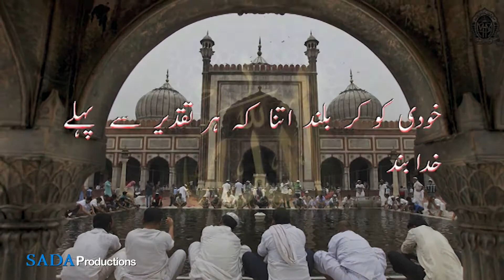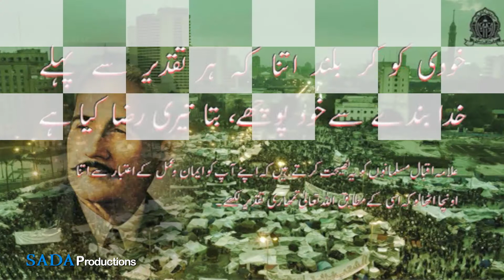Khudi ko kr Buland Itna ki Hr Taqdeer se Pahle || Dr Allama Iqbal || SADAA Times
ख़ुदी को कर बुलंद इतना कि हर तक़दीर से पहले
ख़ुदा बन्दे से ख़ुद पूछे, बता तेरी रज़ा क्या है

khudi ko kar buland itna ki har taqdeer se pahle
khuda bande se khud puche, bata teri raza kya hai

 الفاظ و معنی:۔
 خودی: اپنی ہستی، اپنا اندرونی وقار، اپنی اصل معنوی وجود۔

  تشریح:۔
علامہ اقبال مسلمانوں کو یہ نصیحت کرتے ہیں کہ اپنے آپ کو ایمان و عمل کے اعتبار سے اتنا اونچا اٹھالو کہ اسی کے مطابق اللہ تعالیٰ تمھاری تقدیر لکھے۔

Dr Allama Iqbaal, MUNTAKHBAATE 'KULLIYAT E IQBAL' || this documentary film on Dr Allama Iqbal life and his poets with explanation produced by 'Milli Model School' and film made by Mohd. Irshad Alam.

Some of the video clips in the film are taken from various other media sources for which we hereby express our courtesy for the same. "Milli Model School" has the policy of free distribution of the film.

Sir Muhammad Iqbal, also known as Allama Iqbal, was a philosopher, poet and politician in British India. Allama Iqbal, great poet-philosopher and active political leader, was born at Sialkot, Punjab, in 1877. He descended from a family of Kashmiri Brahmins, who had embraced Islam about 300 years

Account Detail:
A/C Name: SADAA Enterprises
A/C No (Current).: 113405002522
IFSC: ICIC0001134
Bank Name: ICICI Bank
Branch: Jasola, New Delhi